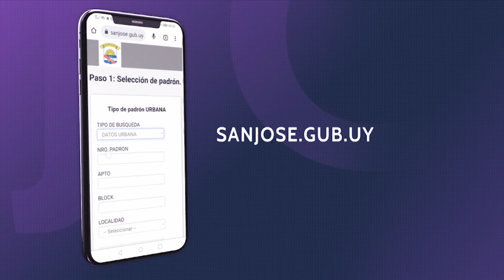ENCUENTRO DE FUSCAS EN KIYU